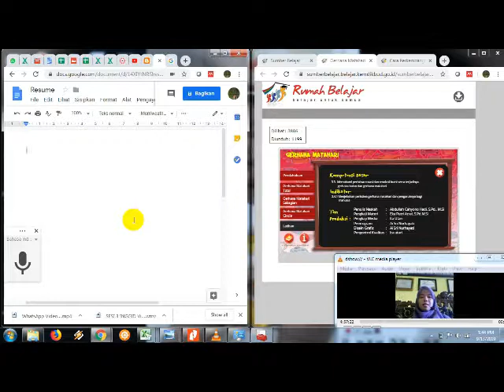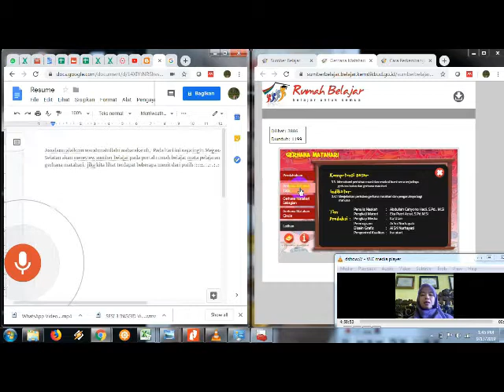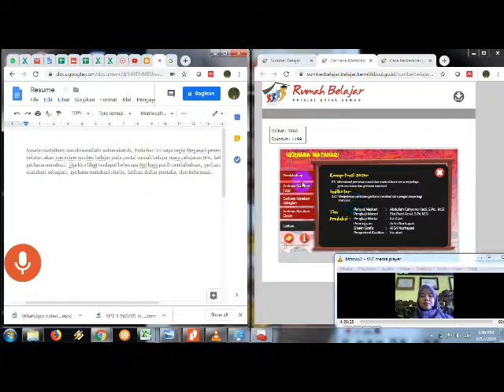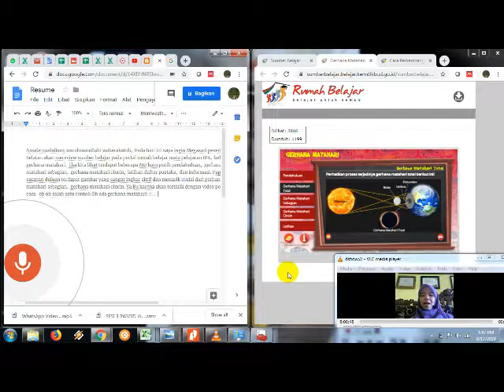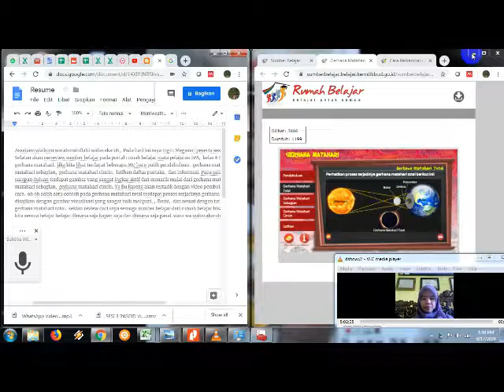Review Rumah Belajar ipa gerhana matahari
Kegiatan VCT Batch 5 Membuat Review atas sumber belajar pada Rumah Belajar